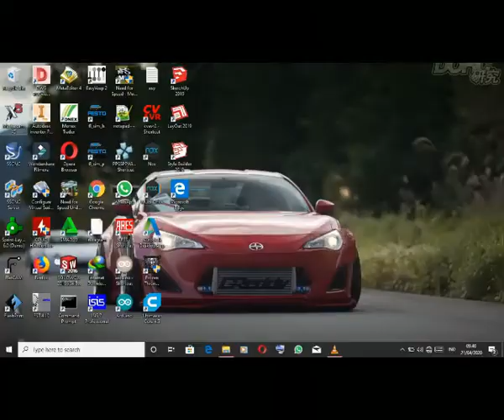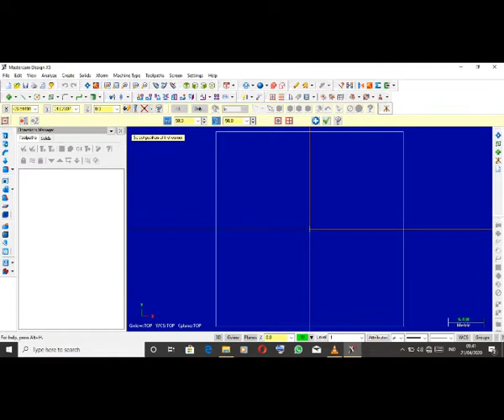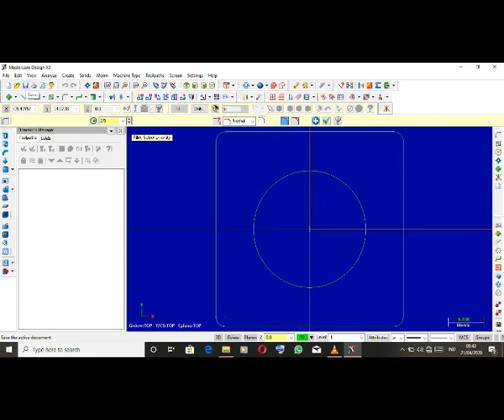2D mastercam X5